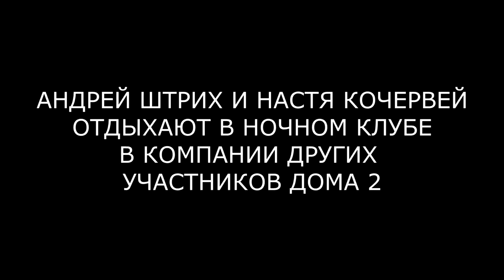КОЧЕРВЕЙ И ШТРИХ ЦЕЛУЮТСЯ (ondom2.com)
В этом выпуске новости и слухи  про Андрея Штрика и Настю Кочервей